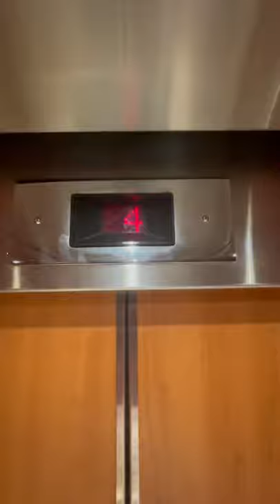Northern West Traction Elevators at Harrison Hot Springs Res. West Tower, in Harrison Hot Springs BC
Here is an old video taken back in June of 2021.

Sorry for the bad angle :(